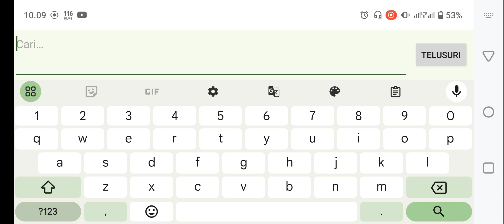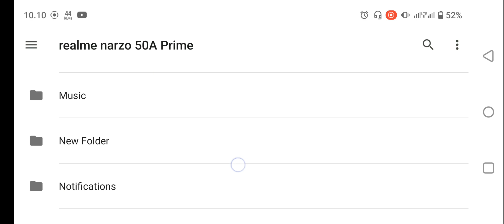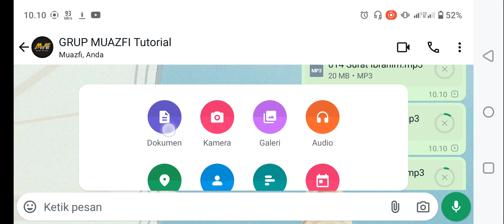Cara Mengirim Audio Lebih Dari 16MB Di WhatsApp